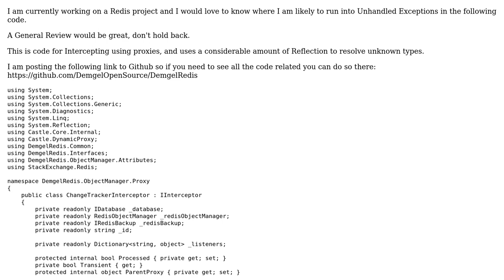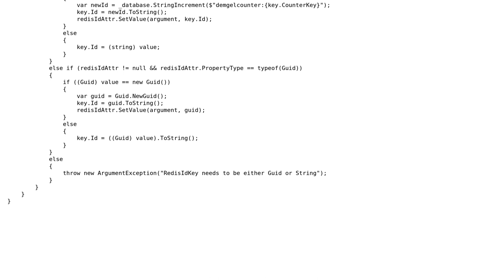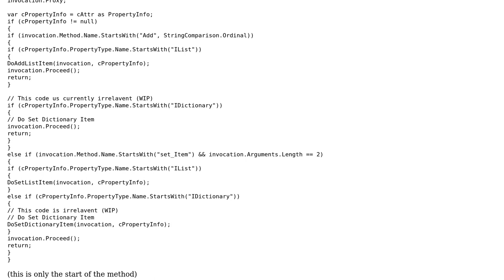Code Review: Proxy and reflection Code - looking for exception handling no try/catch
With thanks & praise to God, and with thanks to the many people who have made this project possible! | Content (except music & images) licensed under CC BY-SA | Music | Images & others | With thanks to user Heslacher user Craig Russell user BCdotWEB and the Stack Exchange Network Trademarks are property of their respective owners. You are responsible for your own actions.